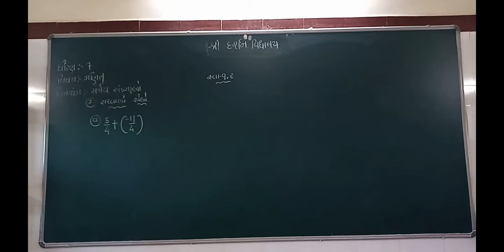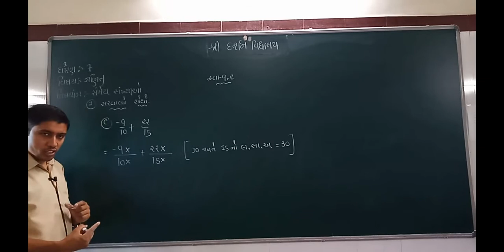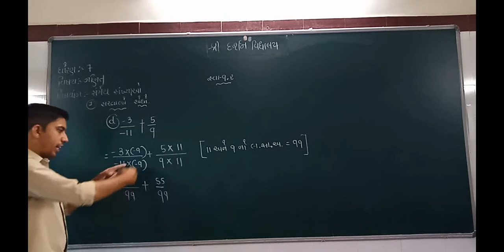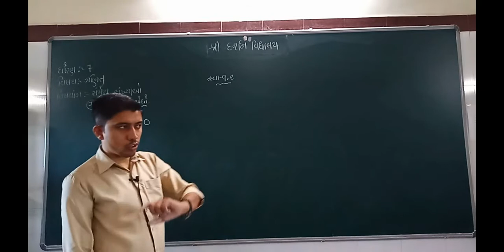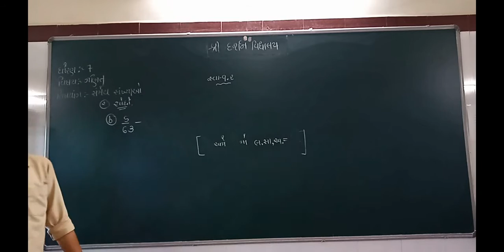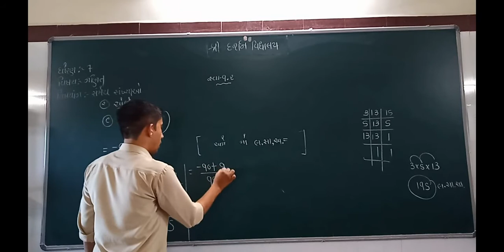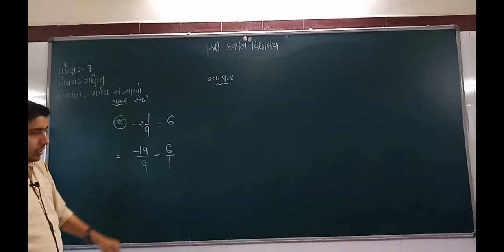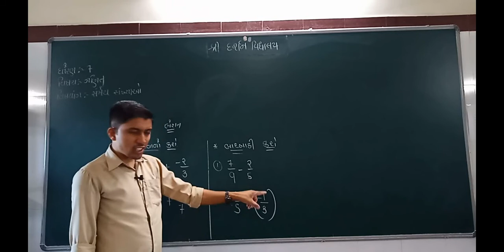ધોરણ -7| વિષય-ગણિત(SEM-2)|પ્રકરણ-9|સંમેય સંખ્યા|ભાગ-5| darshanschool Ratanpar